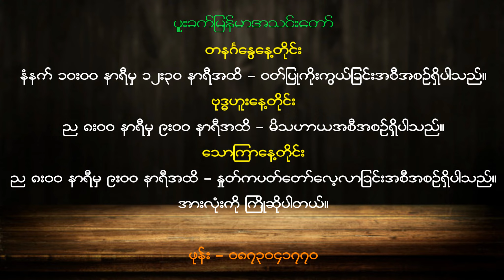မေတ္တာဆိုတာခံစားဖို့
ဆရာပွီး (ဖူးခက်မြန်မာအသင်းတော်)
ဖေဖော်ဝါရီလ ၁၆ ရက်၊ ၂၀၂၀

အသိတရားရှိရမယ့်နေရာမှာ အသိတရားရှိပြီး၊ ခံစားရမယ့်နေရာမှာ ခံစားဖို့ဖြစ်တယ်။ လျှပ်စစ်ရှိတယ်ဆိုတာ သိဖို့ဖြစ်ပြီး၊ လျှပ်စစ်ကိုခံစားဖို့လက်နဲ့ကိုင်စရာမလိုဘူး။

ပေါလုရဲ့အသက်တာမှာ ဘုရားကိုသိခြင်းနဲ့အသက်ရှင်ခဲ့ချိန်မှာ ဘုရားနိုင်ငံတော်အတွက် ဘာမှမသုံးမဝင်တဲ့အပြင်၊ အသင်းတော်ကိုတောင်နှိပ်စက်ခဲ့သူဖြစ်ပေမယ့်.. ဘုရားမေတ္တာကိုခံစားလာတဲ့အခါမှာတော့ သူ့ဘဝရဲ့ဖြစ်ခြင်းအားလုံးဟာ ဘုရားသခင်ရဲ့မေတ္တာထဲမှာ အရာရာဟာအရည်ပျော်သွားတယ်..